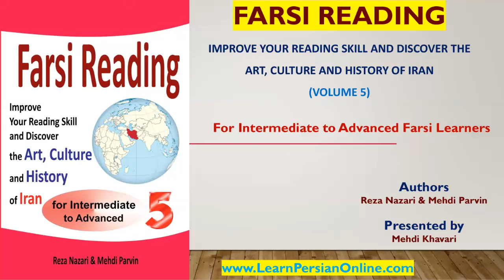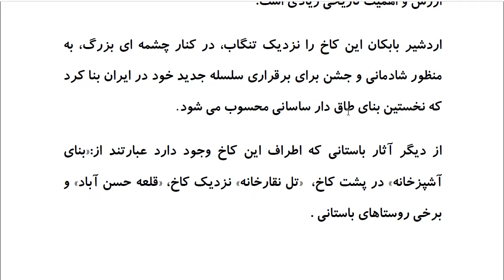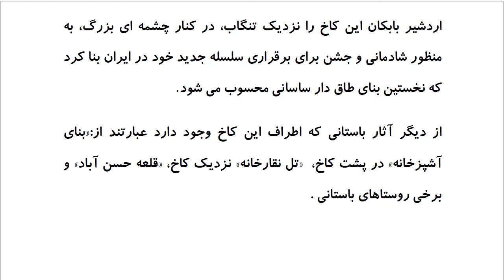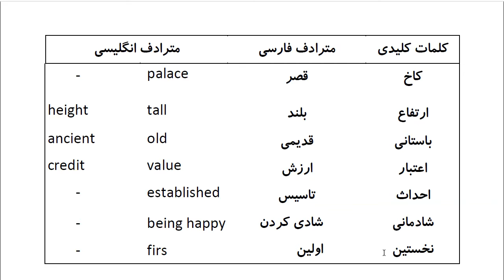Farsi Reading: For Intermediate to Advanced Farsi Learners: Book 5- Lesson 3